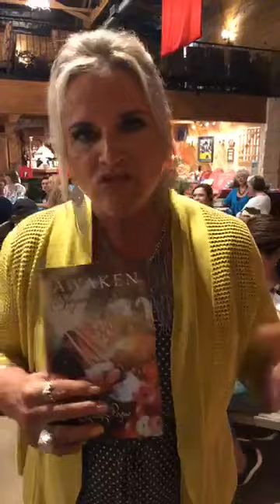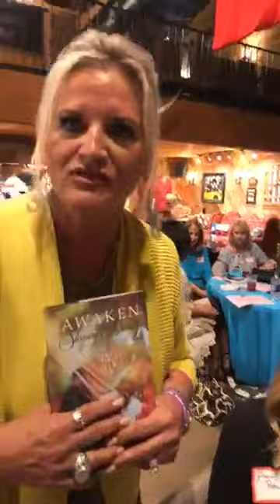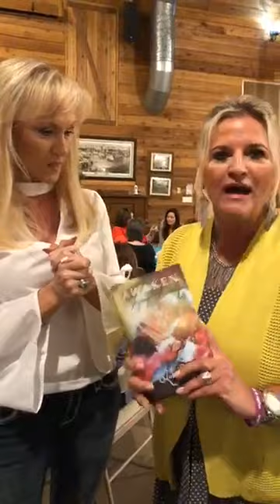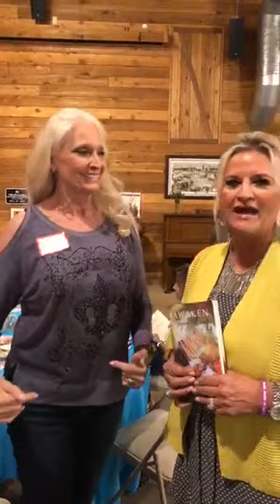Judy Pogue - Our First Awaken Sleeping Beauty Bible Study!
LIVE from the first Awaken Sleeping Beauty Bible Study led by author Judy Pogue in McKinney, TX! We are waking up together, encouraging each other, and seeking the Lord's will for each of our lives together!